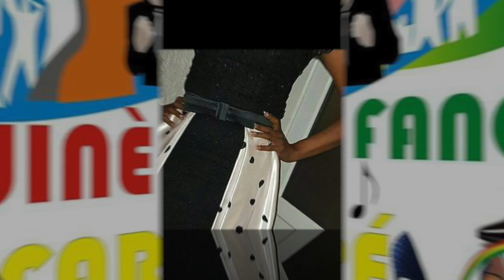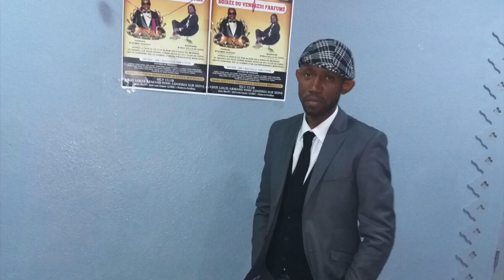GENERATION MONTANTE | Guinè Fangny Faré | Official Music 2017 | By Dj IKK